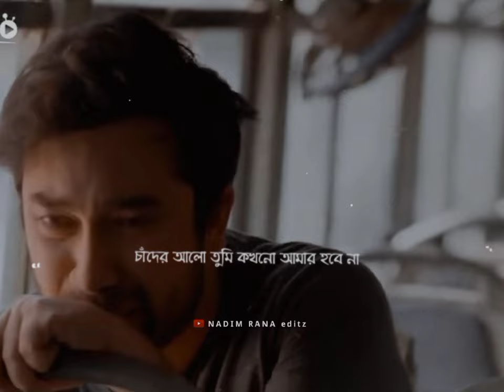বাস্তবে হয়তো তুই অন্যকারো কিন্তু কল্পনাতে তুই আমারই।🥀 Jovan_×_Safa | আলো_আলো_ Whatsapp_status_video.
_____subscribe_____

📑Note...